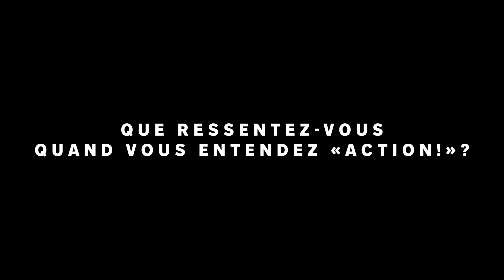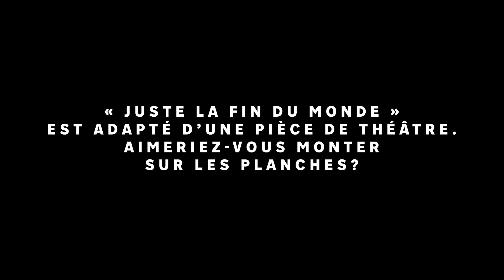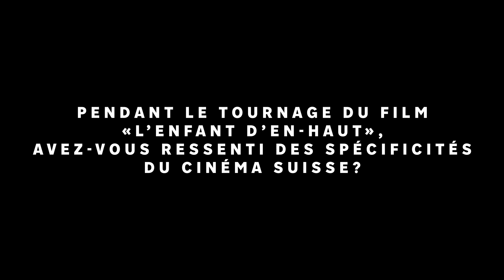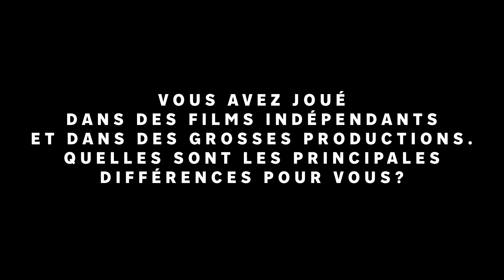L'interview de l'actrice Léa Seydoux - Rencontres 7e Art Lausanne ÉDITION 2023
Interview réalisée dans le cadre des Rencontres 7e Art Lausanne, le 11 mars 2023 au Beau Rivage Palace.

Remarquée dans La Belle Personne de Christophe Honoré en 2008, Léa Seydoux est devenue l’une des actrices les plus demandées de sa génération tant en France qu’à l’international. Récompensée de nombreuses fois, notamment de la Palme d’or au Festival International du Film de Cannes pour La Vie d’Adèle d’Abdellatif Kechiche en 2013, elle alterne films d’auteurs et films populaires avec le même succès. On l’a vue dansBelle Épine et Grand Central de Rebecca Zlotowski, Les Adieux à la Reine et Le Journal d’une femme de chambre de Benoît Jacquot, Saint Laurent de Bertrand Bonello, L’Enfant d’en Haut de Ursula Meier, Spectre de Sam Mendes où elle est la nouvelle James Bond Girl.

En 2019, Léa Seydoux surprend en criminelle toxicomane dans Roubaix, une lumière d’Arnaud Desplechin. Elle poursuit son rayonnement international en 2021 en retrouvant Wes Anderson pour The French Dispatch et Daniel Craig dans Mourir peut attendre.

Plus récemment, Léa Seydoux s’est illustrée à travers deux genres différents : Un beau matin de Mia Hansen-Løve et Les Crimes du futur de David Cronenberg, tous deux sélectionnés lors du Festival International du Film de Cannes, en 2022.

Elle partagera l’écran avec George MacKay dans le prochain film de Bertrand Bonello, La Bête. Enfin, elle sera attendue dans Dune, deuxième partie de Denis Villeneuve et The Shrouds, prochain film de David Cronenberg.